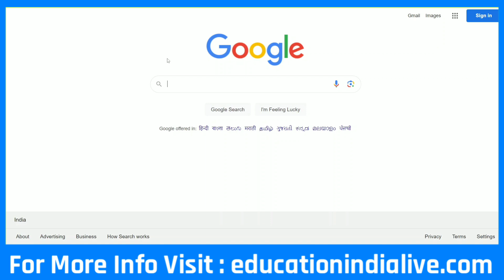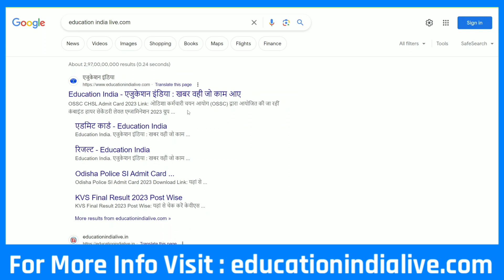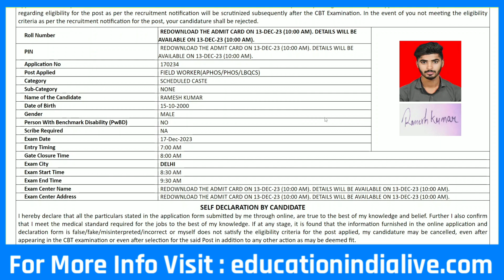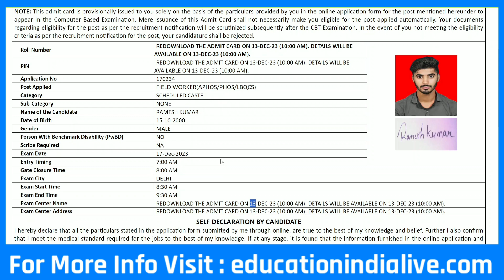DGHS Admit Card 2023 Kaise Download Kare || How To Download DGHS Admit Card 2023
Exclusive Report .